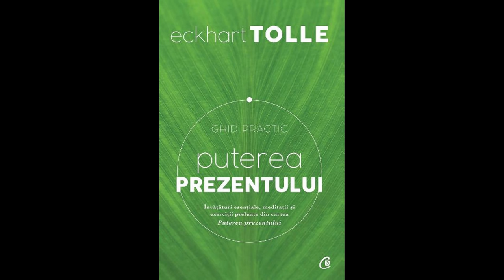Eckhart Tolle, Cuvinte pline de înțelepciune și de adevăr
Considerat unul dintre cei mai originali maestri spirituali ai zilelor noastre, Eckhart Tolle ne poartă pașii pe calea eliberării de suferință și pe cea a dobândirii păcii launtrice. La 29 de ani, a reușit să depășească o depresie profundă, devenind astfel preocupat de beneficiile experiențelor spirituale. Neaderând la nicio religie sau tradiție anume, el transmite un mesaj simplu, dar cu un impact semnificativ asupra vieților cititorilor sai. Busola către esența sinelui tău este în mâna ta. Trebuie doar să te deta­șezi de zgomotul și de agitația lumii exterioare și să o descoperi pierdută printre resorturile tale interioare. Apoi, poți să revii, puternic și inspirat, printre semenii tai și să trăiești o viață fericit, lăsând, în același timp, o moște­nire spirituală care să dureze mai multe generații.

Cum dobândim puterea prezentului? Ce înseamnă, de fapt, momentul prezent în viața noastră și de ce este atât de important? Cum reușim să trăim acea stare de conștiință trează care ne ajută să ne păstrăm sănătatea fizică și sufletească? Plecând de la bestsellerul ''Puterea prezentului'', aceasta carte cuprinde învățături esen­țiale, meditații și exerciții care pot fi ușor înțelese și puse în practică de către oricine. Scopul lor este să te învețe să-ți explorezi geografia launtrică și să desenezi diagramele puterii tale interioare pe care să le folosești toată viata. Eckhart Tolle face o demonstrație elegantă a potențialului transformator al trezirii prezenței în ființa ta. Călătoria spirituală la care te face părtaș autorul îți oferă abilitățile fundamentale pentru a naviga prin destinul tău cu o hartă interioară cât mai precisă.
Eckhart Tolle, Ghid practic